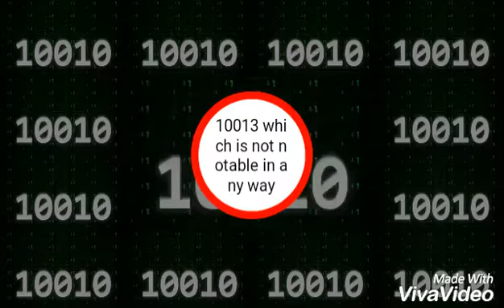wtf did you forget that you were supposed to steal the round - 10000's homework